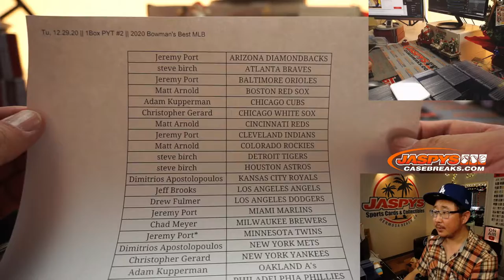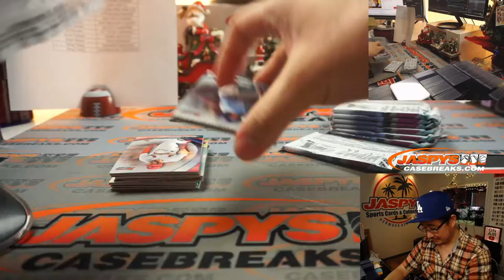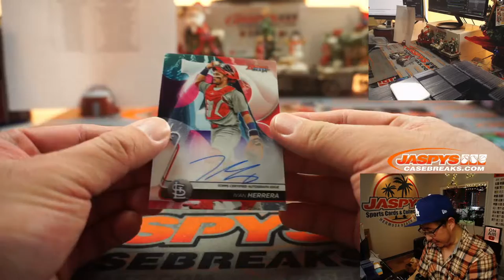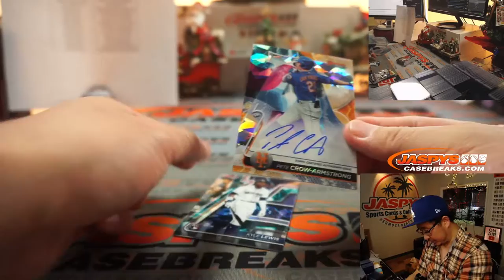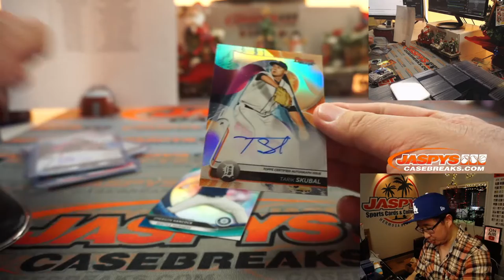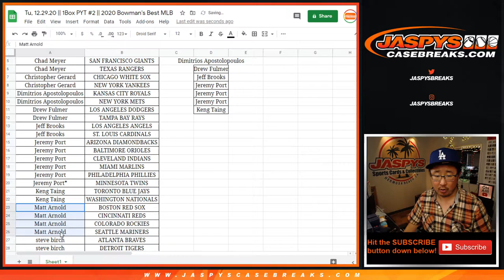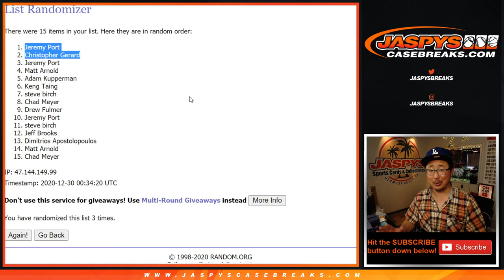Tu, 12.29.20 || 1Box PYT #2 || 2020 Bowman's Best MLB